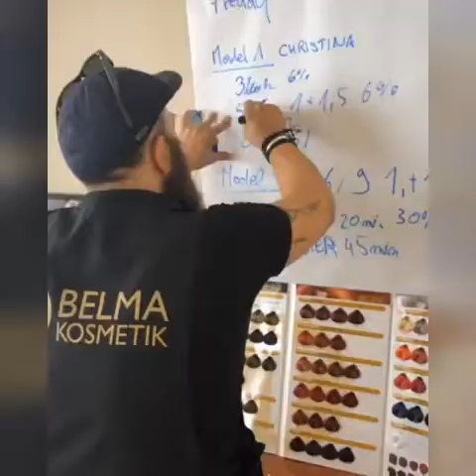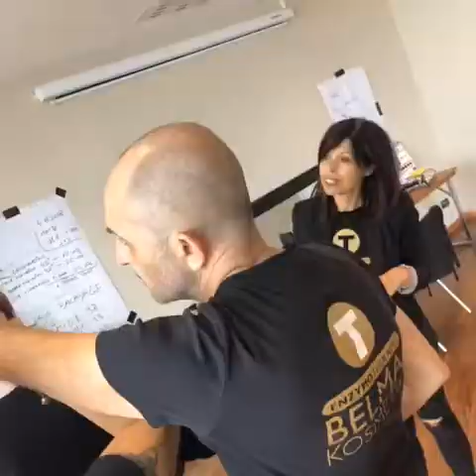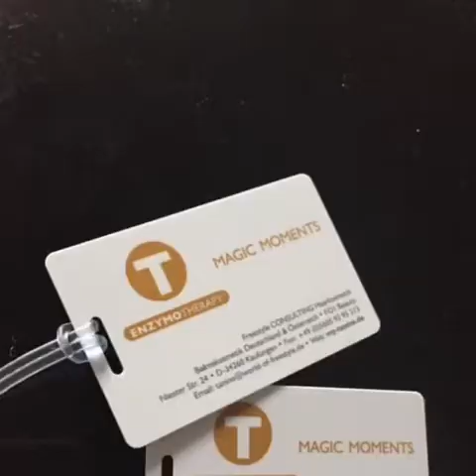Live experience 2018 Street color BelmaKosmetik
Presentation street color BelmaKosmetik-Perfect Bond Miracle-Sublime+